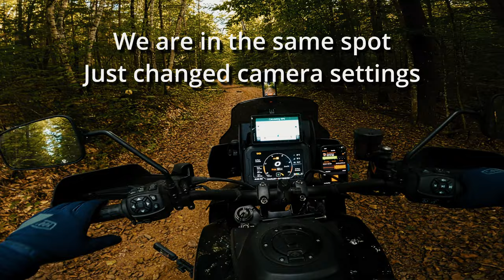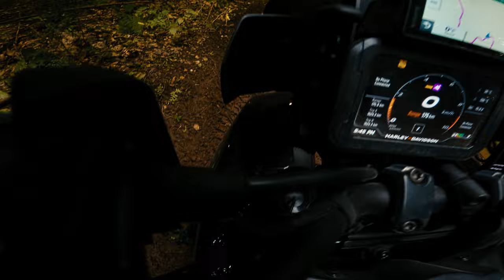Pick-Axe Loop's tough section: Paugh Lake Rd, RAW FOOTAGE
This video shows the full RAW footage of the Paugh Lake Rd section of the Pick-Axe Loop which is the toughest part of the route. If you are unsure if it's for you have a watch and decide if you want to tackle it. The motorcycle ridden in this video is the Harley-Davidson Pan-America.